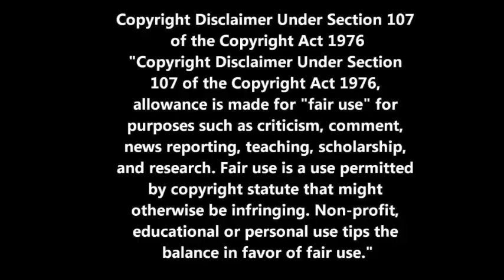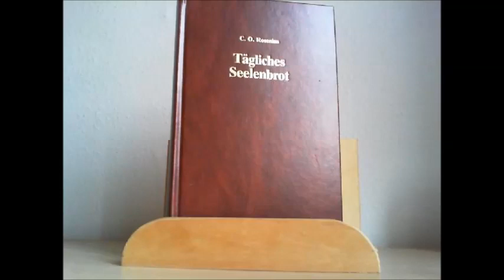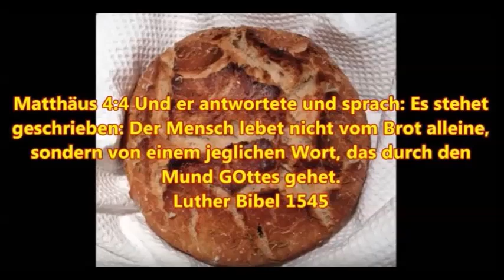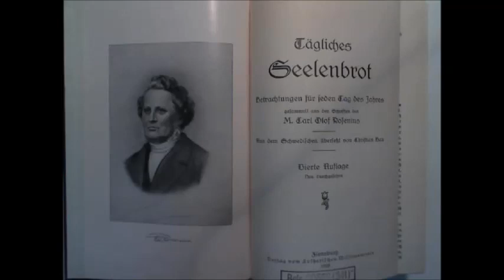Das tägliche Seelenbrot zum 24. September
Römer 13:12 die Nacht ist vergangen, der Tag aber herbeikommen: so lasset uns ablegen die Werke der Finsternis und anlegen die Waffen des Lichtes.

Mein zweiter You Tube Kanal:
Griesingers Buchlesung